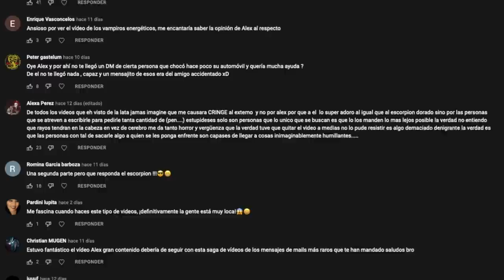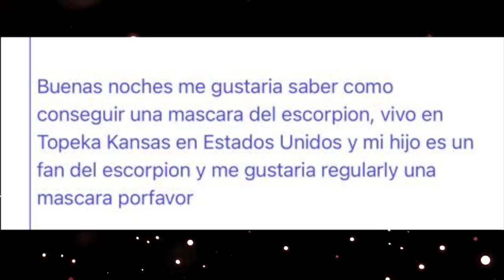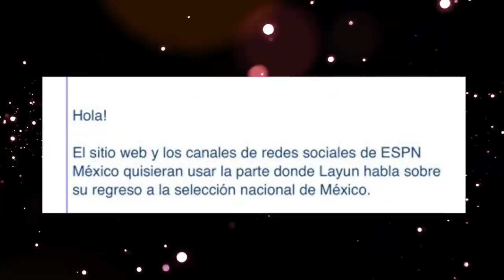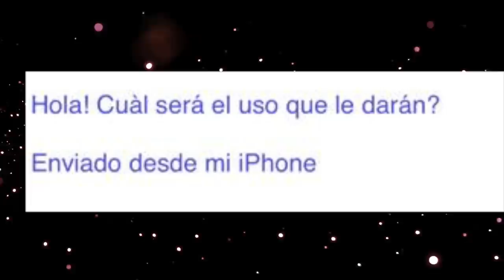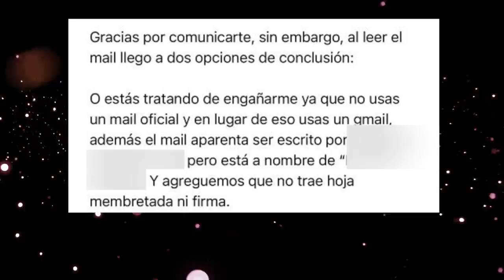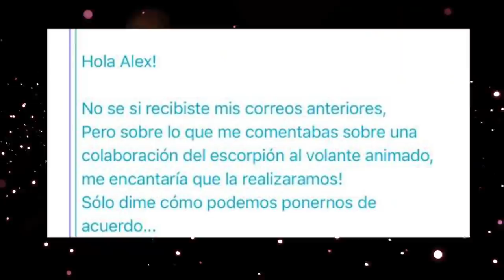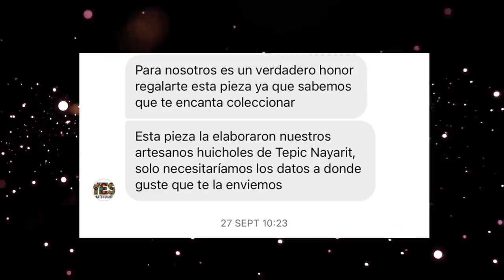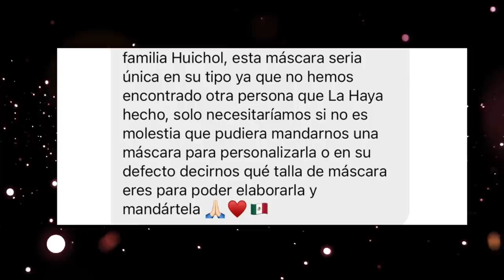Los mails que recibí y si tuvieron futuro anecdotario, nacieron varios proyectos!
Después de ver los comentarios que me pusieron hoy les traigo, los mails que tuvieron una respuesta.